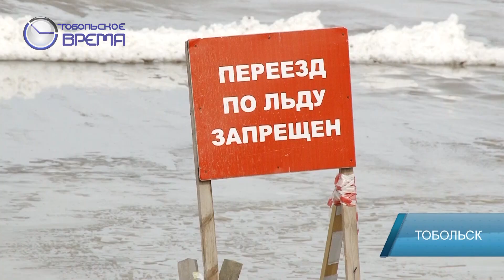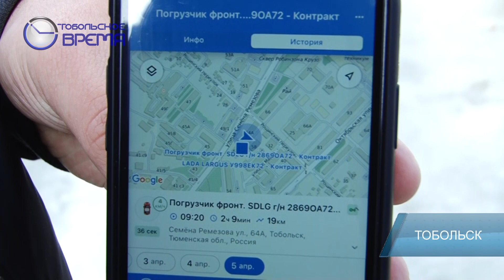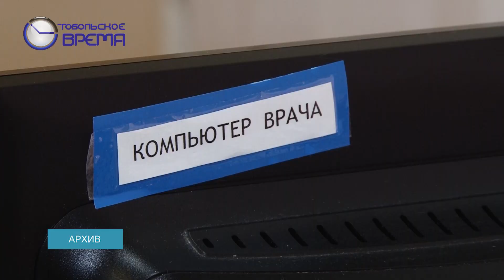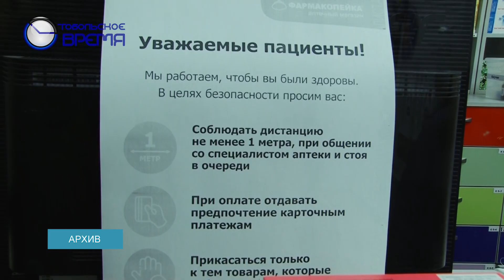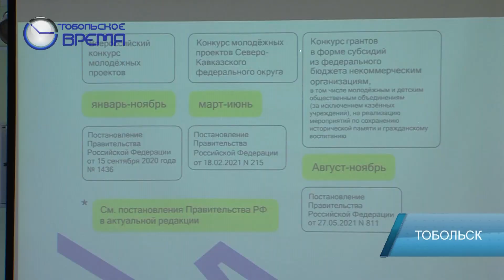ДЕНЬ ЗА ДНЁМ от 7.04.2022